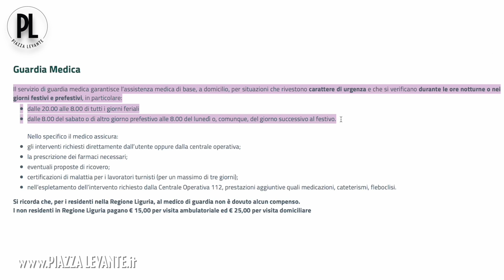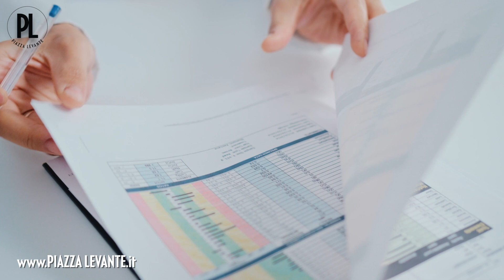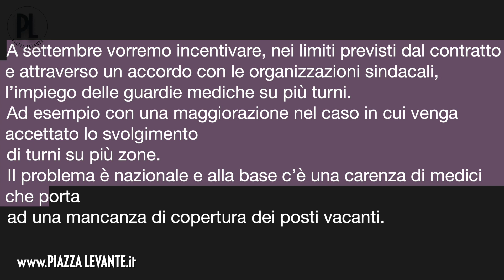Pochi medici stanchi e demotivati. Tre su sette le sedi di guardia medica a rischio in Asl 4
Pochi medici stanchi e demotivati. Tre su sette le sedi di guardia medica a rischio in Asl 4. Le aree interne sono le più penalizzate. Si aspetta una mossa della Regione - Agosto 2022